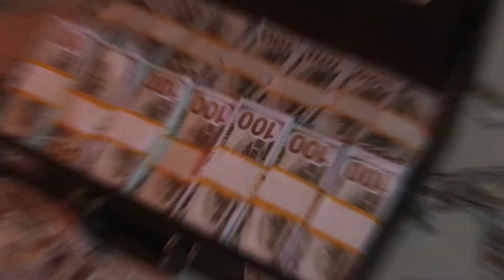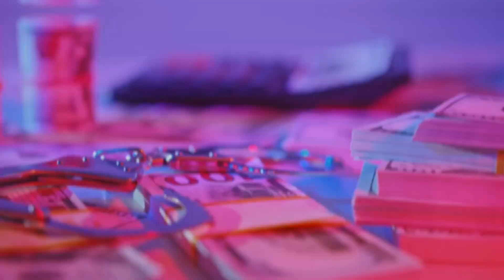Amber Heard's Lawyer BIG Mistake! Admits To Malicious Prosecution!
Amber Heard's Lawyer Big Mistake! She Admits To Malicious Prosecution!
Towards the end of her presentation, Amber Heard's lawyer Elaine Bredehoft told the jury that Johnny Depp sued for $50 million, so they had to double that! Listen to this. That is what we call malicious prosecution, and it is considered a crime in a civil case.